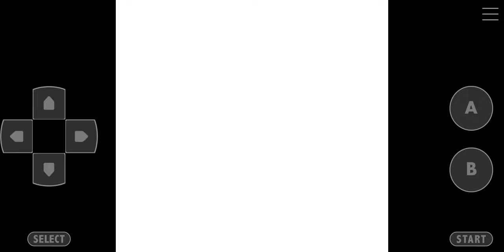Pokemon Crystal Kaizo Walkthrough Part 100 Trainer SHF